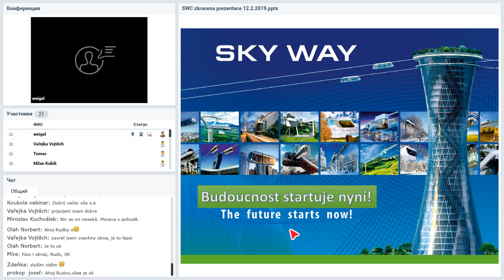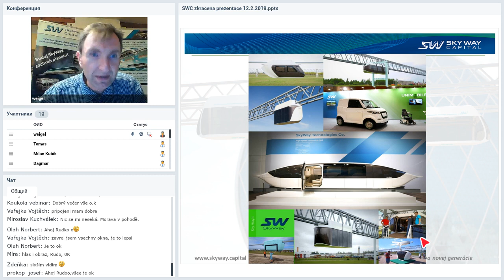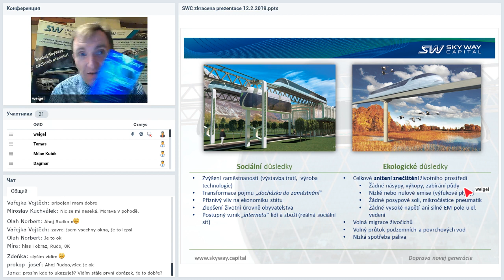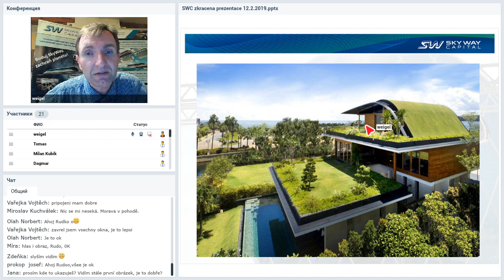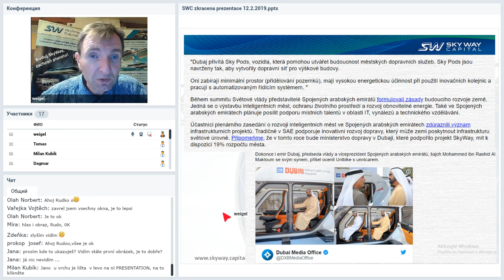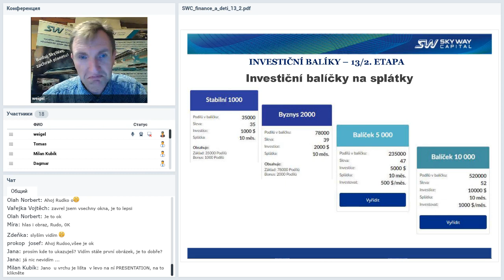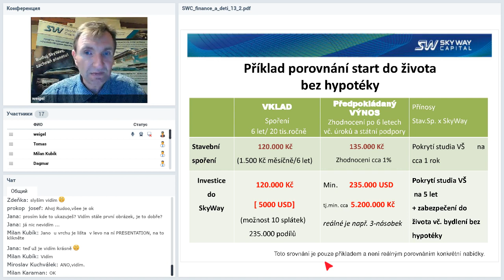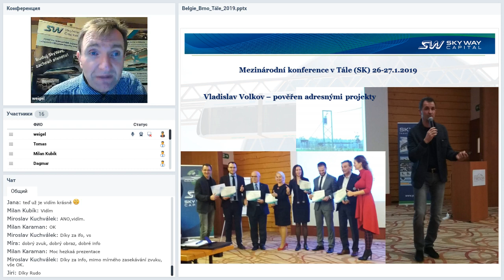Вебинар от 20.02.2019. Prezentace společnosti SkyWay. Чешская Республика.